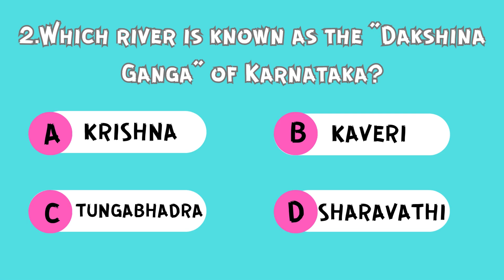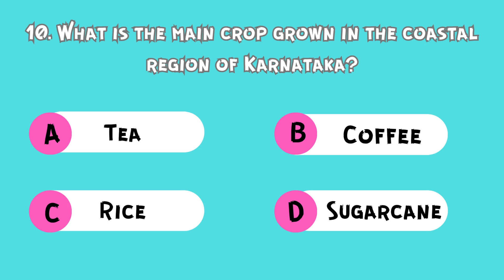Karnataka-Top 10 Quizess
Weekly Quiz Updates @kidzifun-i2r